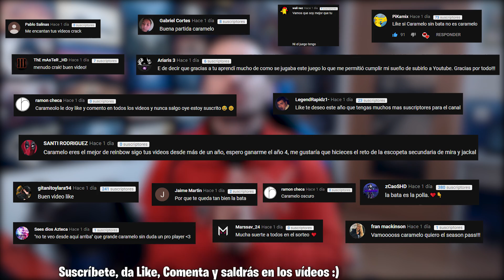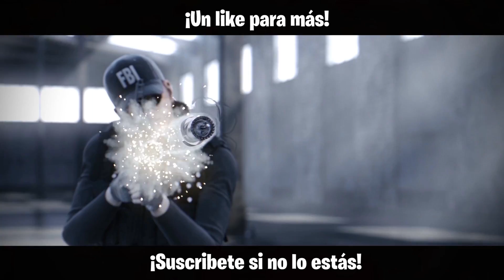EL MEJOR FULL TEAM CON BUCK | Wind Bastion | Caramelo Rainbow Six Siege Gameplay Español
El mejor full team con Buck en este Gameplay de Rainbow Six Siege español.

                                ▷▷💎Mi Ordenador💎◁◁
•Tarjeta Gráfica: Geforce GTX 1080 8GB GDDR5
•Placa Base: MSI B150 GAMING M3
•Procesador: Intel Core i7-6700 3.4GHz Box
•Memoria Ram: Kingston HyperX Fury DDR4 2133 PC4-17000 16GB 4X4GB CL14
•Ratón: SteelSeries Rival 300
•Cascos: Sades A6
•Micrófono: Blue Yeti "Color Azul"
•Fuente de Alimentación: 800W Mars Gaming
•Teclado: Newskill Seiryu
•Monitor: Asus VG248QE 24" LED 3D 144Hz y Asus VS228DE 22" LED

♠♠Bienvenidos al lado Oculto, el lado Oscuro de la descripción, recordad, que si jugáis rainbow six siege ps4, rainbows six siege xbox o rainbow six siege pc, aquí podréis encontrar vuestros trucos, consejos, tips para mejorar en rainbow, dad un buen like si has leido esto y pon un comentario diciendo "El Caramelo Oscuro" para que lo sepa :)